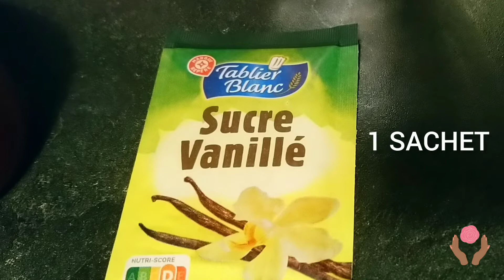Riz au lait rapide à la cocotte-minute en français et தமிழ்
Riz au lait, 10 minutes...